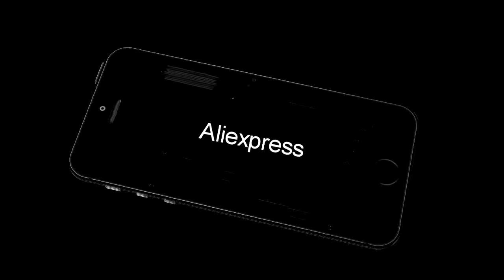Apexway 3 Cells 2600 mAh A31 X101 A32 X101 Laptop Battery for Asus Eee PC X101 X101C X101H X101CH...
Apexway 3 Cells 2600 mAh A31 X101 A32 X101 Laptop Battery for Asus Eee PC X101 X101C X101H X101CH-in Laptop Batteries from Computer & Office on
Related Product :
VILEAD Folding Camping Chair One-piece design Portable Fishing Picnic Beach Outdoor Garden Seat High Load Ultralight 32*32*34 cm
VILEAD 2 Colors Duck down Sleeping Bag as Pillow Lightweight Camping Stuff Hiking Sleeping Winter Ultralight Adult Camp Quilt
Hydrated bladder bag with folding container for backpack camel water bag bicycle backpack in outdoor mountaineering camping
New Green Color Laser Slingshot High Velocity Black Hunting Bow Fishing Slingshot Shooting Catapult Sling Shot Crossbow Bolt
VILEAD Gyro Tactical Pen EDC Outdoor Portable Camping Survival Self defense Weapon Multifunctional Emergency tools Flash lights
Lixada Outdoor Foot Ascender Rock Climbing Riser Mountaineering Equipment Rope Access Climbing Feet Ascender
Portable Practical Emergency Survival Gear Steel Wire Saw Outdoor Camping Hiking Manual Hand Steel Rope Chain Saw Travel Tool
Insulated Lightweight Non-Slip Outdoor Hiking Pans Kit Non Stick Aluminum Alloy Traveling 11 In 1 Cooking Camping Cookware Set
Walk Hiking Stick Rubber Tip Protect Trek Pole Crutch Pad Alpenstock Accessories
Kyncilor Tent Ultra Light Waterproof Fabric Outdoor Camping Shelter Silver Coated Beach Multifunctional Skylight